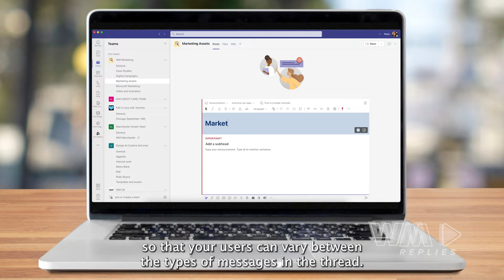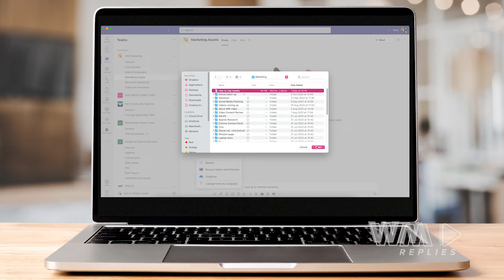WM Replies | Episode 13 - You Haven't Got Mail: How to Use Teams to Reduce Your Email Traffic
In this episode of WM Replies, Matt Young a Change and Adoption Consultant here gives you his best practices for reducing the amount of emails in your inbox.